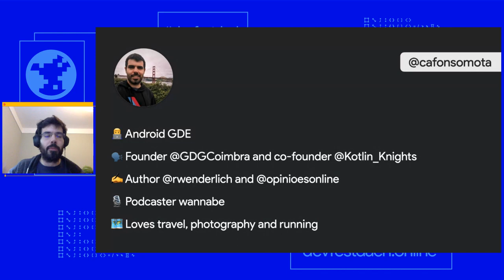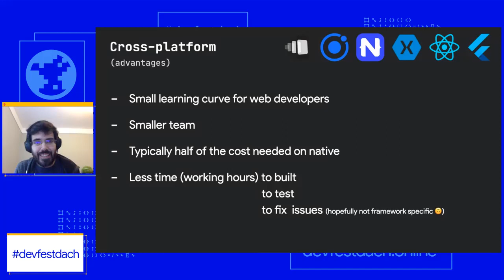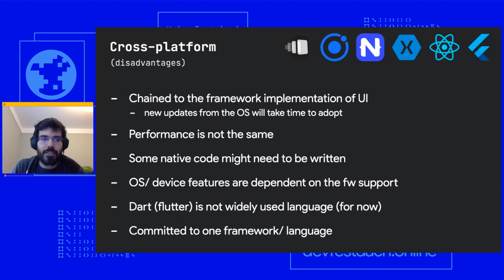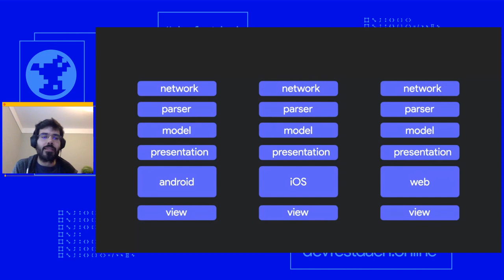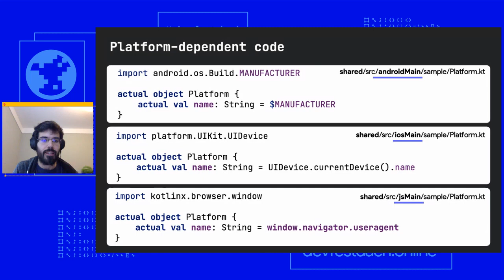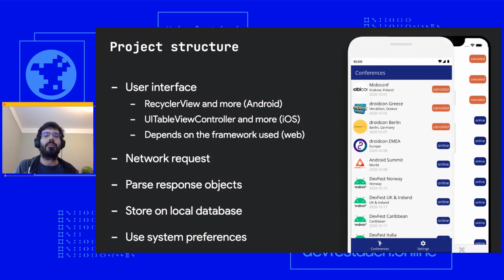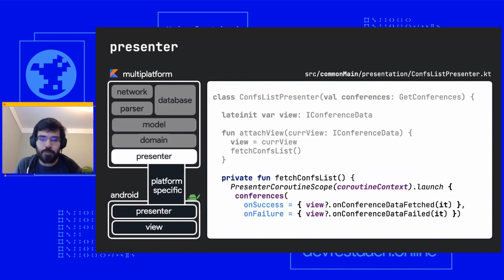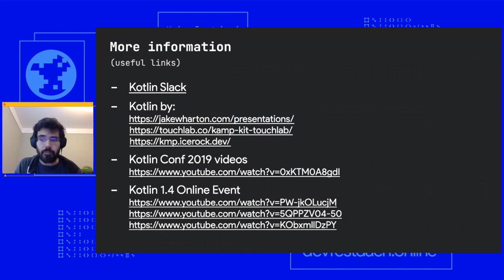A Multiplatform triathlon: Kotlin through Android, iOS and Web - Carlos Mota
For several years now, that we’ve been trying to find new solutions on how we could develop a single project and run it on all platforms. We’ve been seeing all types of solutions: some are web-based, others require you to learn a new language, and others even may require that you pay a monthly fee to use. It also comes with the drawback that all your UI depends on the framework implementation. So, if there’s a native update you’ll need to wait until someone rewrites the widgets for you to update your app. Kotlin multiplatform gives us a new solution. It focuses on sharing your business logic across all platforms, leaving the UI to be implemented natively. Since it’s Kotlin, you can take full advantage of its language features - concise, safe, etc. Moreover, if you’re coming from android you might already be familiarised with Kotlin and even if you’re an iOS developer you’ll see that it’s quite similar to Swift. Join me on this triathlon and let’s go through Android, iOS, and Web in under 30 minutes.